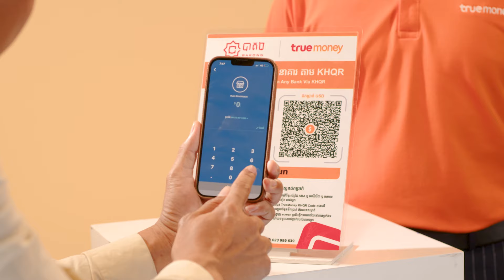KHQR Cash Out | 2022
ឮសូរតែ ទឺតៗៗ!  អស់លុយហើយ!
នាយគ្រឿន Neay Kroeun  កំពុងធ្វើអីនឹង? ​អ្នកទាំងអស់គ្នាឆ្ងល់អត់ ថាមានរឿងអី? ចង់ដឹងកុំភ្លេចមើលដល់ចប់ណា!

- ផ្ញើលុយ Money | Transfer
- ដាក់ - ដកប្រាក់ | Cash In/Out
- បញ្ចូលលុយទូរសព្ទ | Phone Top Up
- ទិញសំបុត្រកុន | Ticketing
- បង់វិក្កយបត្រ | Bill Payment
- បើកប្រាក់ខែជូនបុគ្គលិក | PayRoll
- ការទូទាត់ដោយមិនប្រើសាច់ប្រាក់ | Cashless